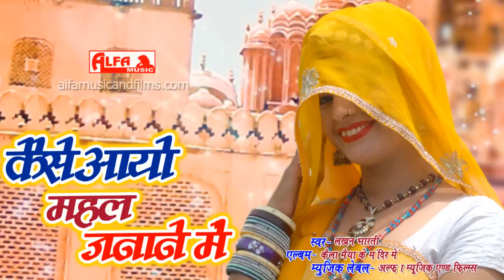Rajasthani Songs | Kaise Aayo Mahal Janane Mein | Full Audio Song | Alfa Music Rajasthani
Song: Kaise Aayo Mahal Janane Mein
Singer: Lakhan Bharati
Album: Kaila Maiya Ke Mandir Mein
Lyrics: Folk | Traditional
Music Label: Alfa Music & Films
Language: Rajasthani